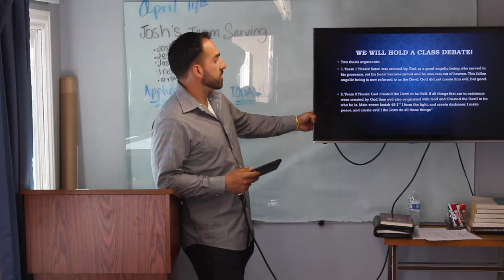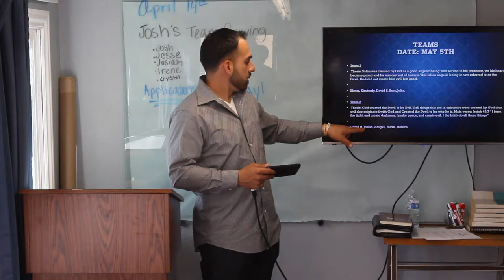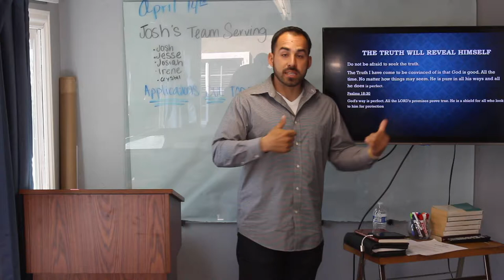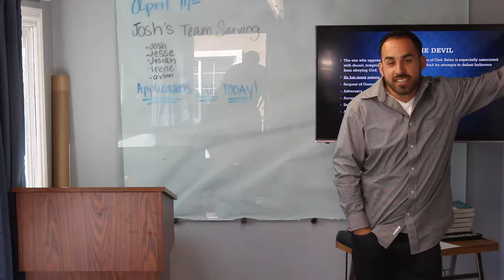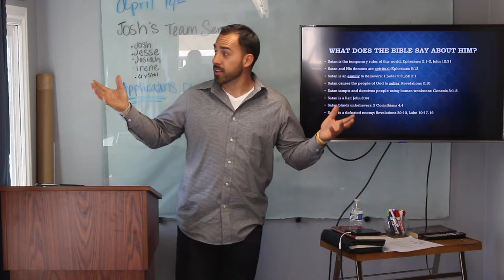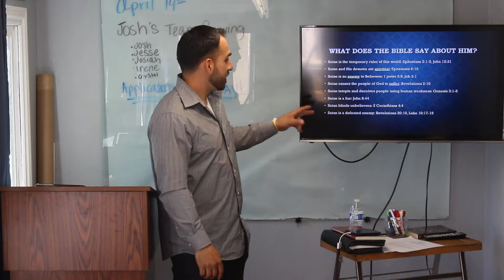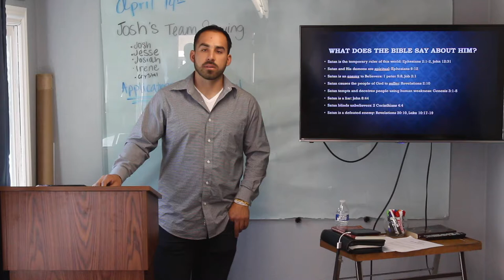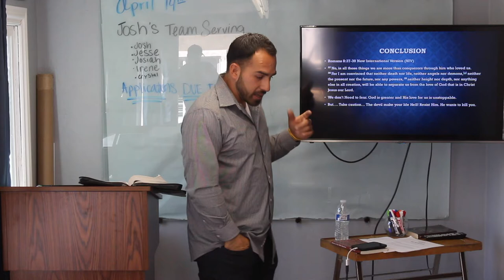Was The Devil Created By God?